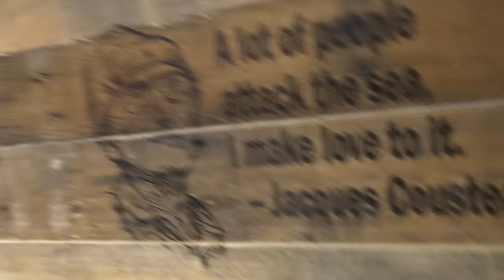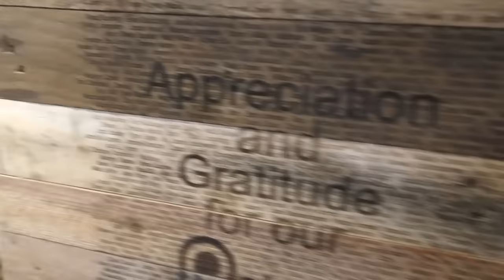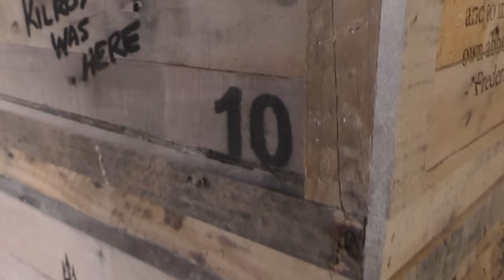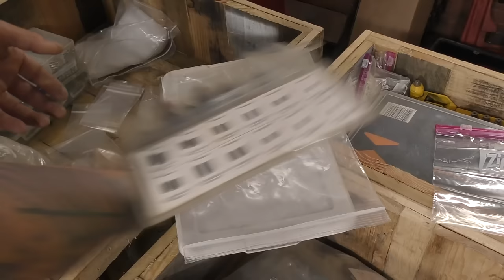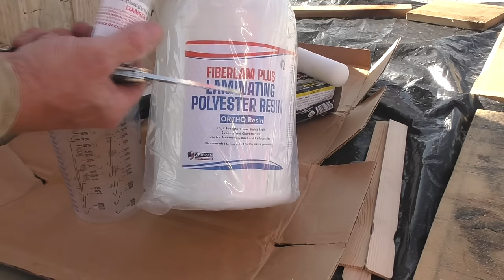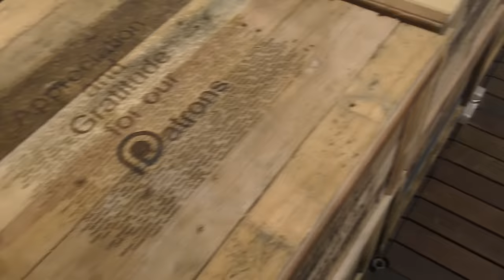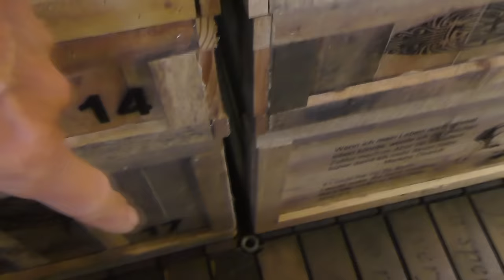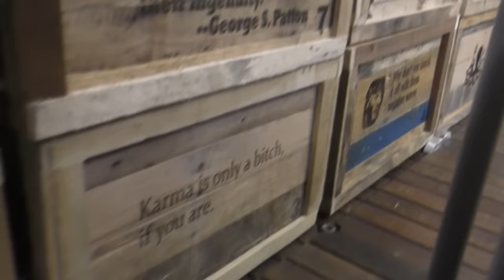Build the Box from Pallets but Think Outside It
26 Wooded interlocking storage crates not only hold our supplies but also make work tables in our cargo hold.

Laser Engraver
Pry Bar
Nail Remover

[ Music ]
"Trickin Pickin" performed by Doug Waterman